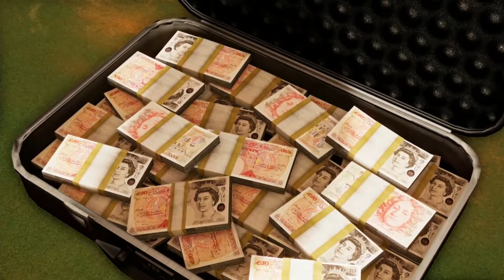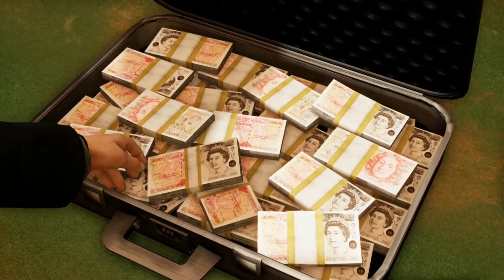Uncharted 3 Partie 1 Intro